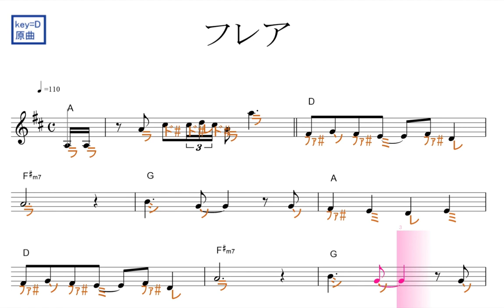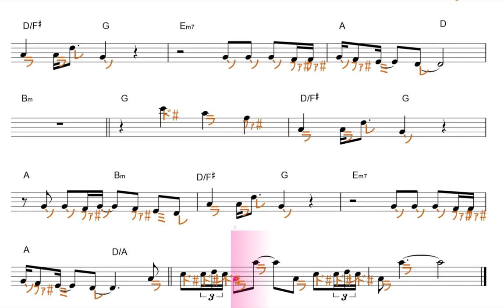フレア（Superfly スーパーフライ）朝ドラ『スカーレット』主題歌 ハーフver.原曲key=Ｄ／ドレミで歌う楽譜【コード付き】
この動画は、原曲と同じ、key=Ｄの固定ド読みです。基本、ファ・ドが、♯します。

使用方法；
１、まずは、流し聴きしてみて下さい。
２、可能なら、本物のオーディオ推奨。
３、速度調節します。youtube 動画は、音程を変えずに、速度を変えることが出来ます。画面右下の設定、再生速度とあり、選べるようになっています。
４、何度か、聞いているだけで、自然と覚えて、音名が、時々でも浮かぶようになって来ます。寝ながら、ループ再生しておいても、効果あります。
５、余裕があれば声も出してみましょう。正しい言葉・文字でなくて構いません。分からない部分は、唸るような感じで。
６、音楽教室の教材などにも最適です。ご活用下さい。
７、他にも、様々な活用法が考えられると思います。